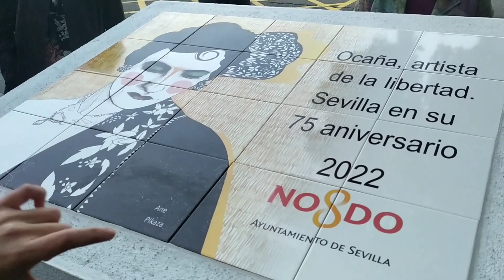Homenaje a José Pérez Ocaña.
Hoy se ha inaugurado en Sevilla un monolito dedicado al pintor José Ocaña. Su memoria queda así inmortalizada en la misma calle que lleva su nombre.

Al acto hemos asistido compañeras y compañeros de Izquierda Unida de Sevilla, La Rinconada y, por supuesto, de su pueblo natal, Cantillana, donde existe un museo con buena parte de su labor como pintor y como artista.